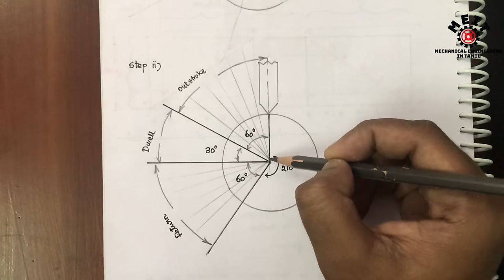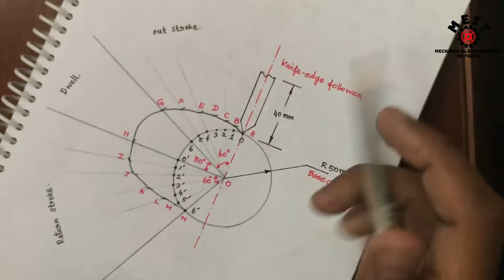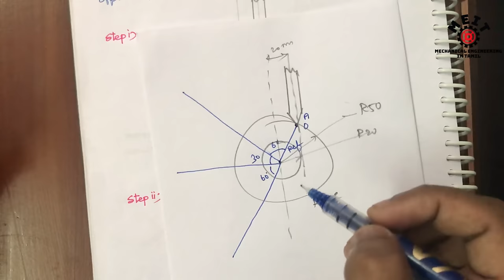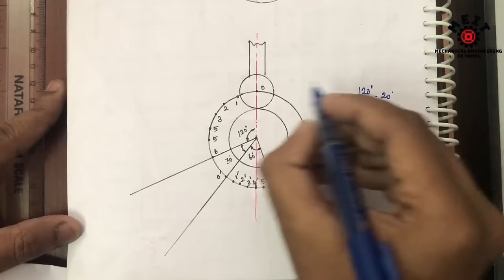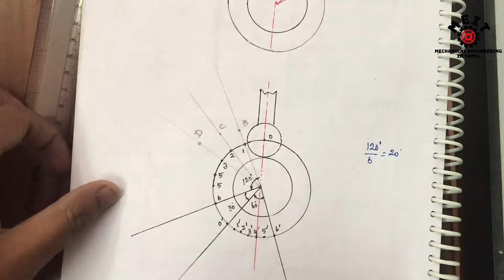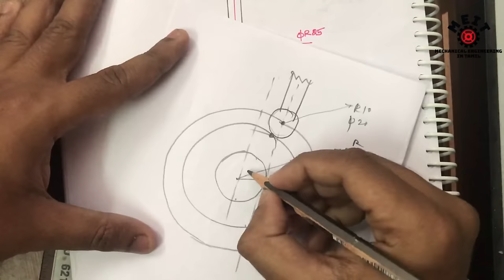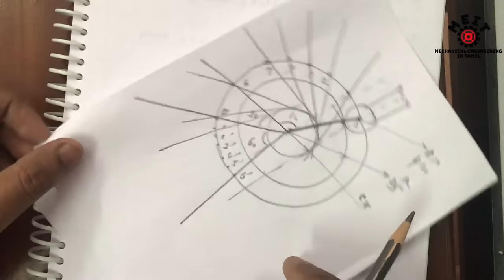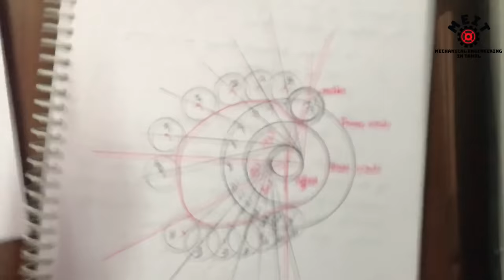How to draw Cam Profile diagram | Kinematics of Machinery | KOM | Tamil